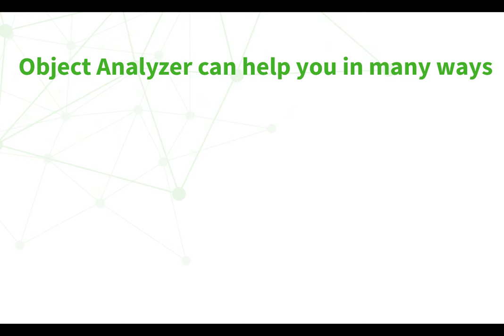Claim your Basic Plan now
Don't miss out on this unique promotion opportunity before August 29!